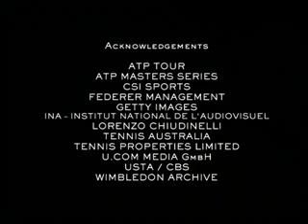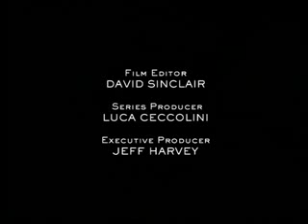Roger Federer: Spirit Of A Champion - The Champion Part 3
Part 3 (last part) of the excellent documentary "Roger Federer: Spirit Of A Champion - The Champion". This part of the series focuses on Roger the Grand Slam champion and how he's been able to maintain his impressive run.